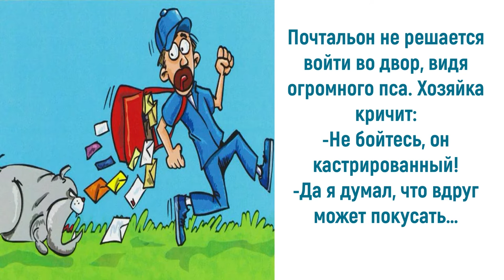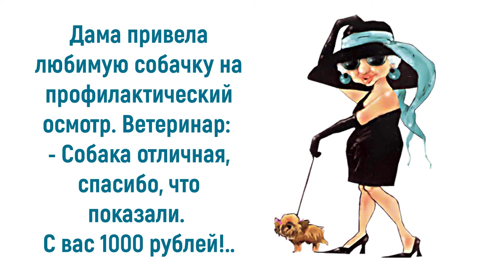Юмор про ветеринаров: "айболиты" свинство не лечат...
Ветеринар – одна из довольно важных и сложных профессий, требующая хороших профессиональных знаний, умений и, конечно же, любви к животным. Нелегкая работа ветеринарных врачей – распознать, что болит у братьев наших меньших. Задача сложна, ведь животные не могут сказать о своих ощущениях, своей боли. Но профессиональный глаз ветеринара увидит все, что творится в организме животного. И, конечно, окажет помощь животному. В основном, это трудолюбивые и талантливые люди, а самое главное, веселые и с огромным чувством юмора. Подробную информацию можно узнать в блоге Веры Зайцевой . Приглашаю также посетить блог Веры Зайцевой Спасибо.